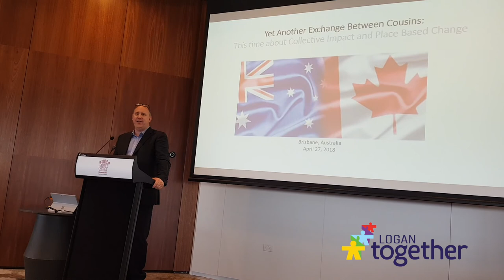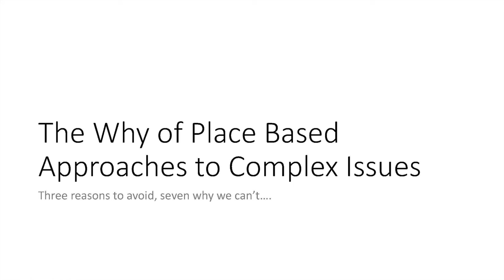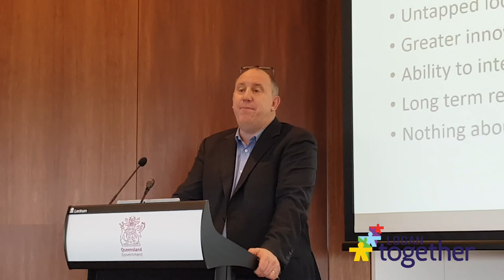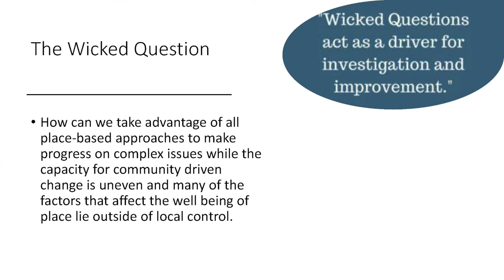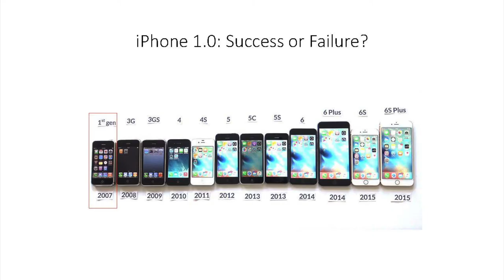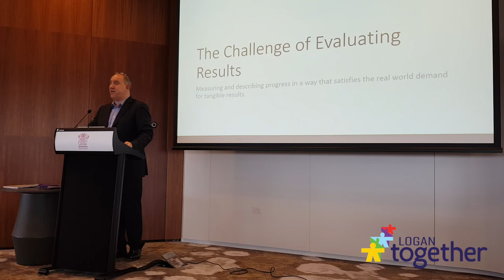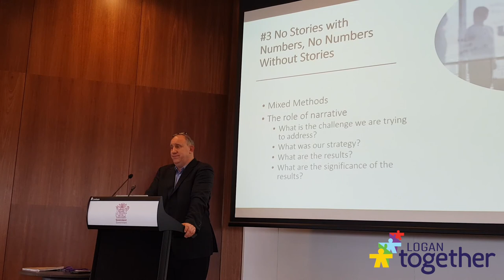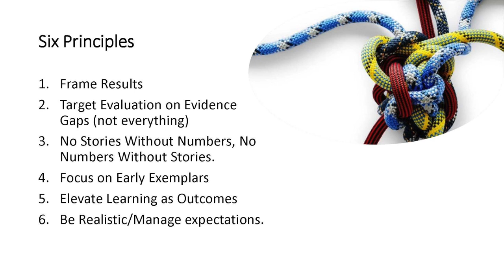Mark Cabaj Brisbane seminar